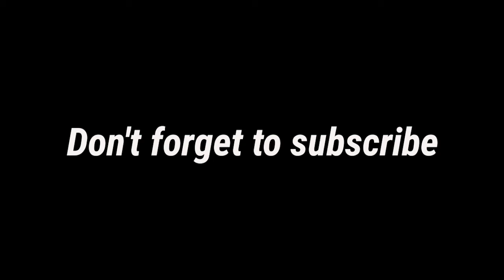King Of One Taps | BGMI MONTAGE | OnePlus,9R,9,8T,7T,7,6T,8,N105G,N100,Nord,5T,NeverSettle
A 16 year old Indian🇮🇳Playing for skill

improvement not for kd and tier.

Controls - 5 finger claw + Full gyroscope( Always on)

Server - Asia

Style - soft

Season - 18

Recorder - Inbuilt

Editiing software - Kinemaster